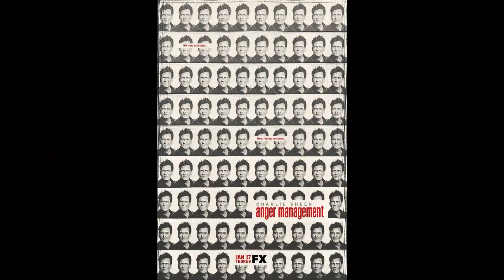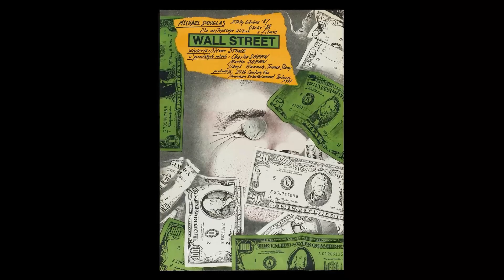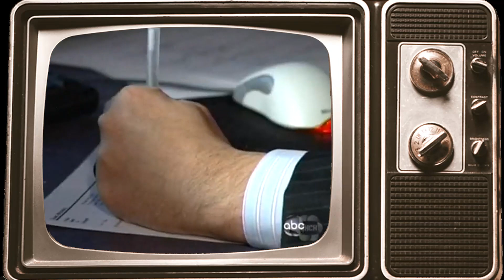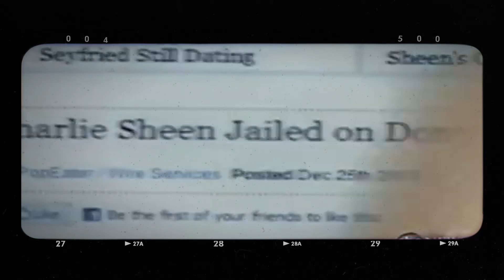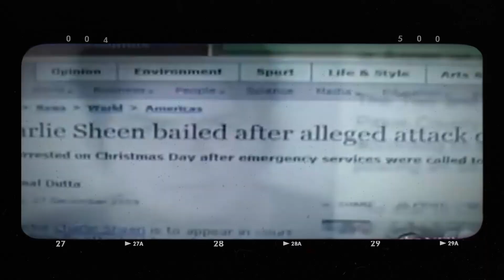WOW! Charlie Sheens Ex-Wife Confirms Why Their Marriage Crumbled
Welcome aboard, Nostalgia Vibe! Get ready to embark on an epic voyage with our latest video, 'WOW! Charlie Sheens Ex-Wife Confirms Why Their Marriage Crumbled'. Join us as we navigate through stunning landscapes, encounter fascinating wildlife, and make memories that last a lifetime!